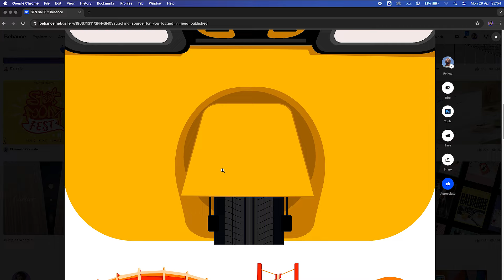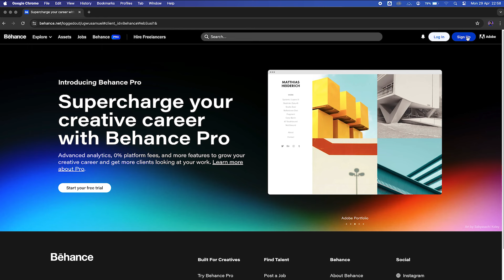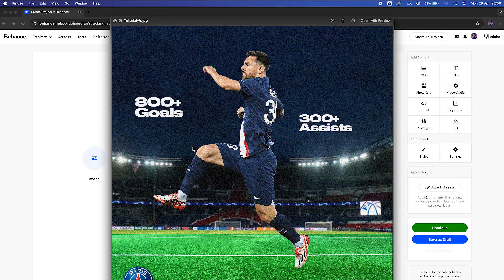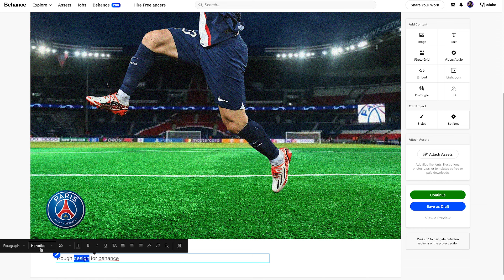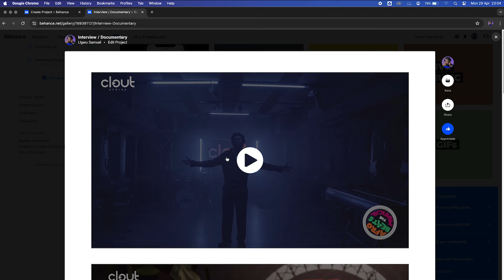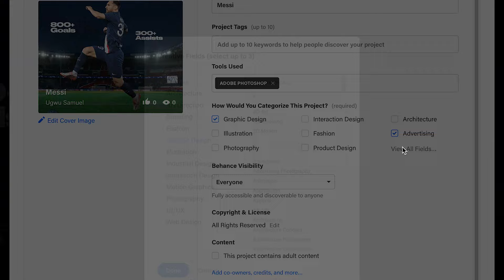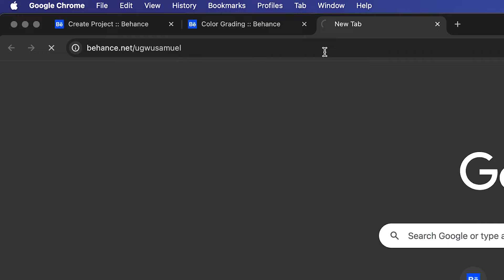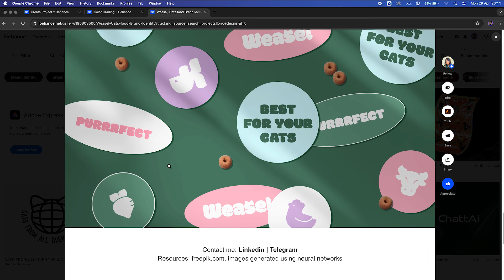Build a Stellar Portfolio: A Step-by-Step Guide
In this video, we'll take you through a step-by-step guide on how to build a stellar portfolio that showcases your skills and talents. Whether you're a student, freelancer, or professional, this video will help you create a portfolio that stands out and gets noticed. From choosing the right platform to designing a visually appealing layout, we'll cover it all. So, let's get started and make your portfolio shine bright!"

Feel free to modify it as needed to fit your tone and style!